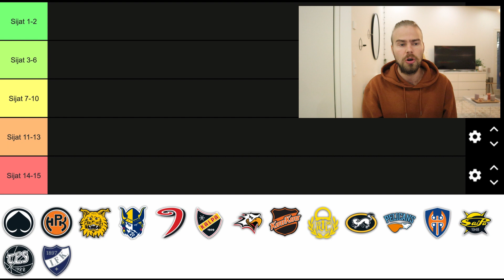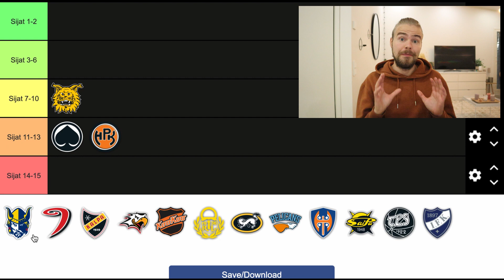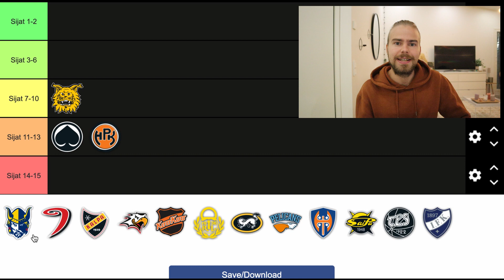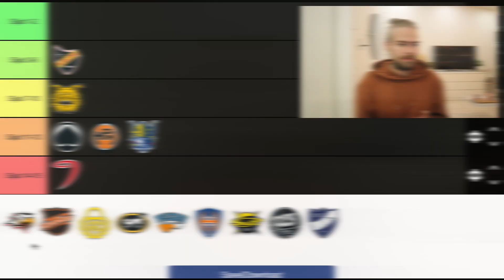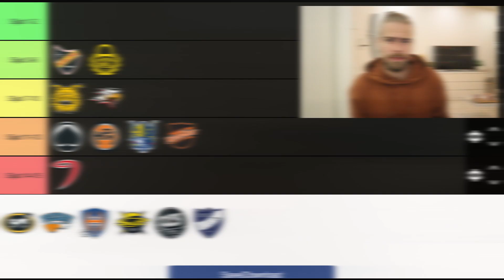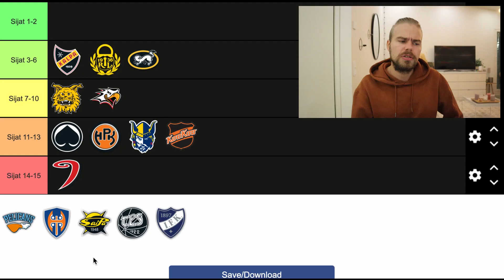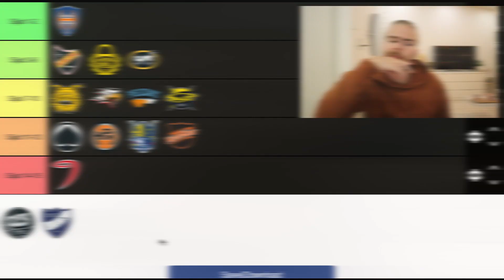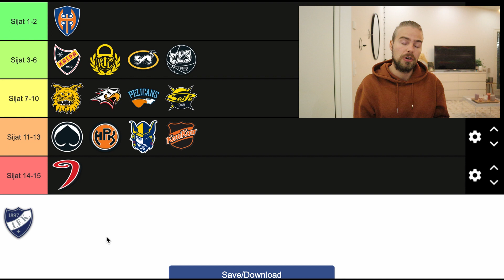LIIGAENNAKKO 2021-2022 - KUKA VOITTAA RUNKOSARJAN?! | TIER LISTA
Moro! On se aika taas vuodesta kun Liiga pyörähtää käyntiin ja on aika tehdä liigaennakko kaudesta 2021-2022 ja yrittää ennustaa mikä joukkue voittaa runkosarjan ja mikä joukkue alisuorittaa. Tein tämän liigaennakko 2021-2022 videon tuttuun tapaan tier listaan. Listasin tier listaan kaikki Liigan 15 joukkuetta ja veikkasin mille sijoituksille kukin Liiga joukkue päätyy Liigan runkosarjassa. Onko Rauman Lukko pystynyt välttämään mestaruuskrapulan? Pystyykö Jukurit nousemaan pudotuspeleihin Olli Jokisen johdolla?

Mukana ovat kaikki 15 joukkuetta Liigasta HIFK, Tappara, Ilves, TPS, Kärpät, Ässät, Lukko, Sport, Jyp, Saipa, KalPa, Saipa, Pelicans, KooKoo ja Jukurit.

Kommentoi miten sä luulet että Liigan runkosarjassa käy?!
Kommentoi mitä tykkäsit tästä Liigaennakko 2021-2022 - kuka voittaa runkosarjan?! | tier lista videosta?

00:00 Alkupuheet
00:42 Ässät
01:41 HPK
02:40 Ilves
04:10 Jukurit
06:16 Jyp
07:20 KalPa
08:22 Sport
10:24 KooKoo
11:25 Lukko
12:14 Kärpät
13:19 Pelicans
14:46 Tappara
15:52 Saipa
17:14 TPS
18:20 HIFK